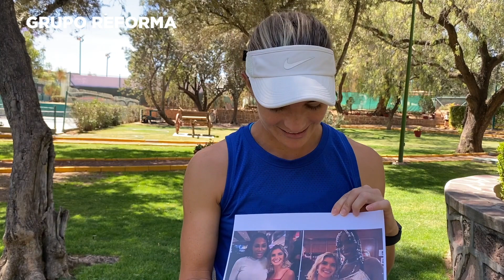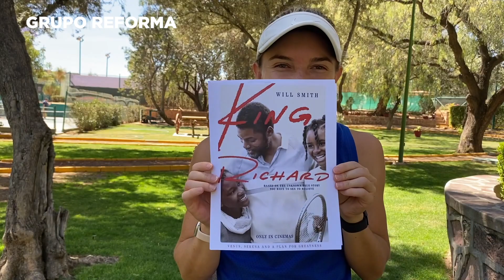Una tenista de película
La mexicana Marcela Zacarías habló en el San Luis Open sobre su papel en la película King Richard, en la que interpretó a Arantxa Sánchez Vicario.